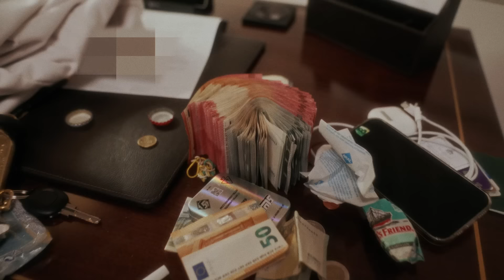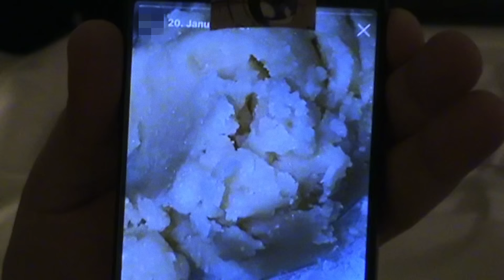LUVRE47 - VIER JAHRESZEITEN (PROD. RYCH/ALFO)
MEIN ALBUM "DANKE FÜR ALLES" IS OUT NOW